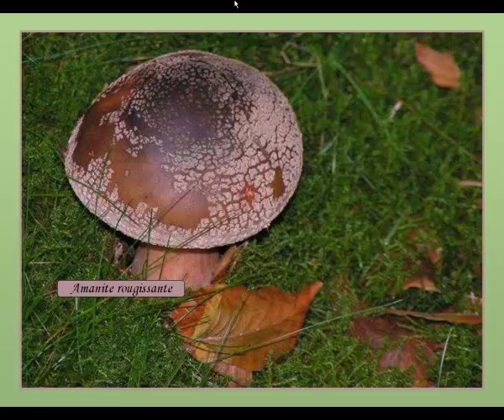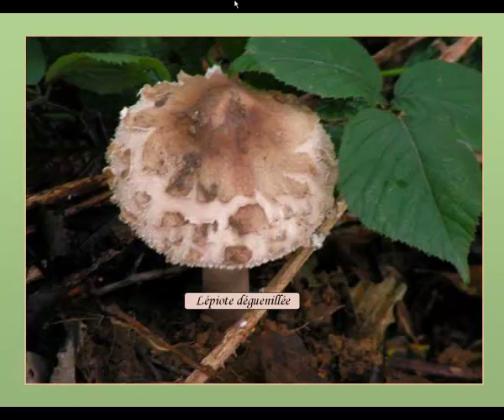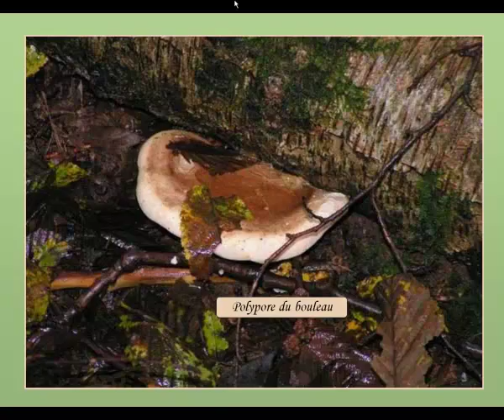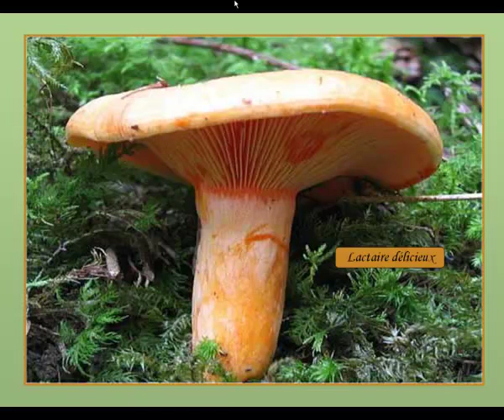Champignons de nos forêts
Très belles photos de quelques champignons de nos forêts.